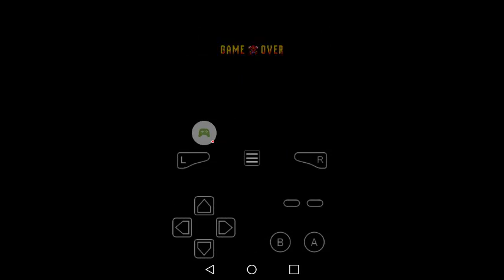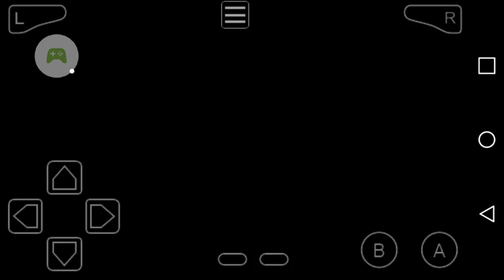Super mario 3 part 4